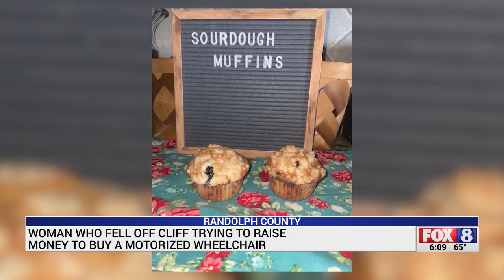Randolph County woman who fell off cliff will get new motorized wheelchair